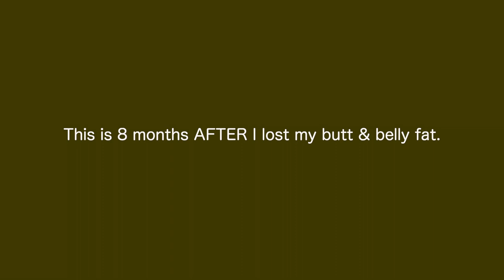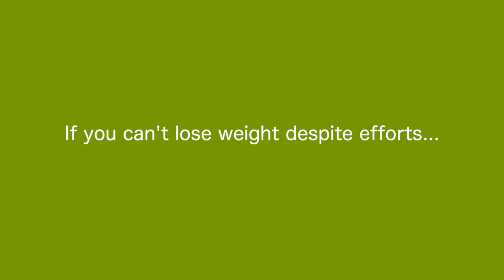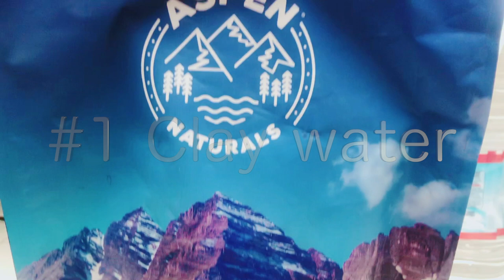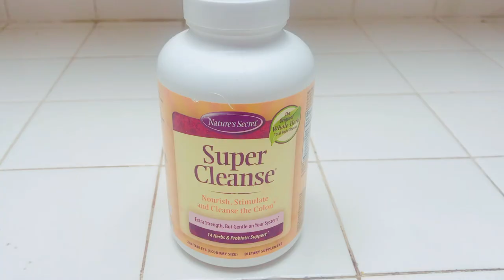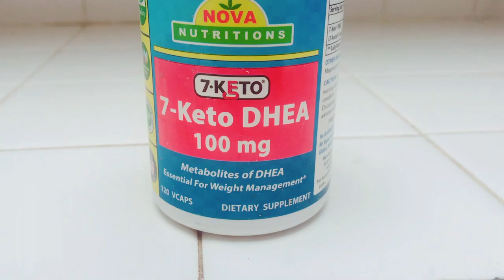BELLY & Butt Fat GONE in 1 week with 4 THINGS used by a Japanese Health Guru [MY SECRET ROUTINE]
Hi everyone! This is a no nonsense, proven by experience, biology of the body-based routine that helps to rid the body of excess fat. I'm a science researcher and I have experimented with everything that caught my eyes from papers to see "if it has real-life applications". This routine works in an amazingly short time while producing a healthier "inner environment" for the body to maintain the results after that. This is a type of routine you pick up on an "as needed basis". Not to be confused with a lifetime everyday routine. It has always worked for me - FLAB GONE, hustle-free! For how to make the SUPER GREEN SMOOTHIE (not all green smoothies are the same ) mentioned in the video please watch it because it's designed to work well with your weight loss.

Items used in this video can be obtained at the links:

1. Bentonite Clay

2. 7-Keto

3. Super Cleanse

HELLO!
This channel contents all revolve around HAPPINESS & how to be happy - featuring unique cooking + lifestyle + inspirational talk shows in a story-telling / comedy format, produced by a Japanese author & artist entrepreneur, MIHOKO.

WHO IS MIHOKO?
A pioneer of Raw Food movement in Japan, after authoring the first book on the Raw Food Lifestyle "Hajimetemiyo Raw Food Seikatsu" (let's start the Raw Food Lifestyle). A native Tokyoite, who self-taught English in Japan, came to the USA in her youth, landed a job in NYC IT firm while traveling, then started her own Gluten-free muffin company Mihoko's Magnificent Muffins which was an overnight success. Then, became known as the pioneer of Raw Food Diet movement in Japan due to her book. Created a successful juice bar brand "Elixiria" in San Francisco in 2015. Her innate strong curiosity to discover true human potential and the truth of the Universe have always motivated her to keep searching, learning and adopting to new technology, science & spiritual wisdom. Worked with a world-renowned Telomere Biologist Dr. Bill Andrews in her pursuit to the knowledge that can cure human aging. Mihoko appeared on Japanese televisions and media numerous times as an author of her Japanese book and as a Japanese entrepreneur in USA.

Mihoko found after years of expertise/ teaching others about diets, nutrition, conducting science research, wellness modalities, spiritual studies, fitness modeling, THE ROOT OF ALL HUMAN PROBLEMS - poor health; emotional, mental or physical - IS ONLY SOLVED WITH A HOLISTIC APPROACH - and ONE MUST ADDRESS HAPPINESS. So, she started this channel to help & guide people to lead a truly happy, healthy, balanced life - healthy eating is a must, healthy lifestyle & spirituality is a must, because without happy MINDSET & BODY & BALANCE, you can't stay healthy.

"Happiness is human duty, not just birth right."  - Hitori Saito/Japanese Billionaire